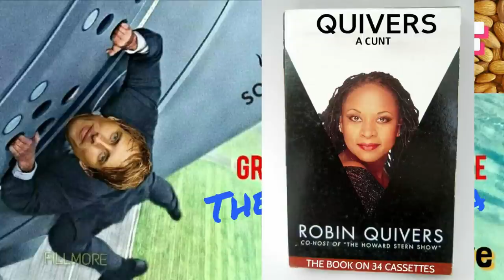QF: A Podcast About Howard Stern ep. #69 "The 15 Foundation Saga Part 5"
Hey, we never said we were done with this one, did we?  In this installment, Miz Q makes her way to and back from the Guatemala Hilton and can't seem to recall exactly why she went down there on this "fact-finding mission."  Enjoy!